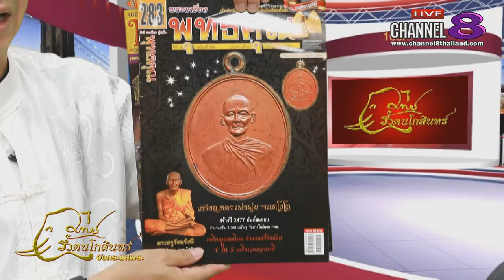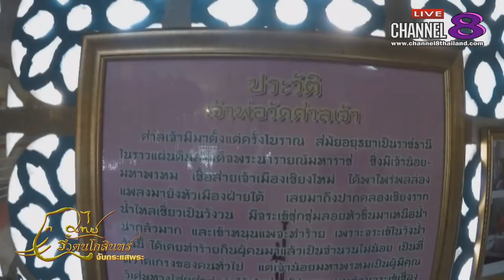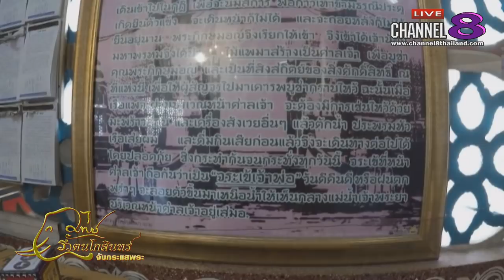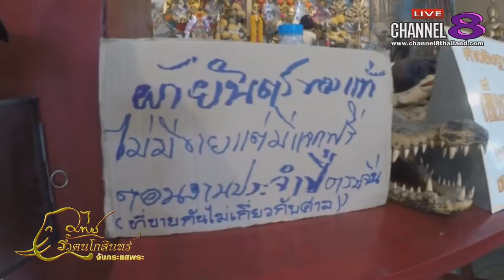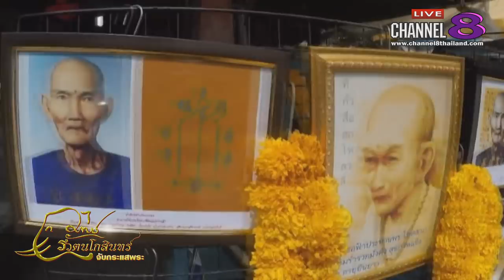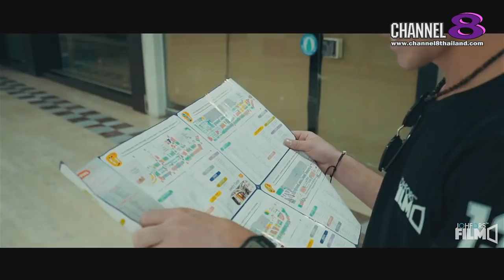Channel8Thailand : จับกระแสพระ 2-8-61